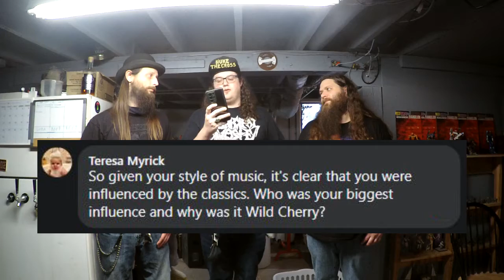Fishy Mushroom Q&A Week 43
Our forty third weekly Q&A! Keep the questions coming!